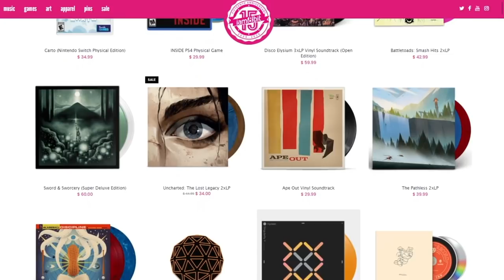20 Gaming Predictions For 2022 - The MinnMax Show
Welcome back to The MinnMax Show podcast! On this week's episode, Ben Hanson, Janet Garcia, Jeff Marchiafava, and Kyle Hilliard announce we're tackling Pokémon Legends: Arceus for The Deepest Dive and then jump into our predictions for 2022. Will Sony try to compete with Game Pass? Will Elden Ring meet everybody's wild expectations? Will The Rock portray Kratos in a film version of God of War??!

00:00:00 - Intro
00:01:17 - Announcing The Deepest Dive
00:06:56 - Predicting the next game films/TV shows
00:12:09 - Checking our predictions for 2021
00:18:39 - Our predictions for 2022
00:39:37 - Game releases over/under
00:43:29 - Studios ready to pop
00:46:39 - Thanking MinnMax's biggest supporters
00:50:17 - Community questions
01:55:48 - Get A Load Of This

Ted Ryser
Divergecoffee.com
Fixture Gaming’s Fixture S1
Iam8bit
Zachary Pligge
Ludwig Roque
Andrew Uerkwitz
Drew Waranis
Andrew Vala
BeatenDownBrian
PrettyGoodPrinting.com
John Higby
The Lord of the Rings Card Game
MisterNomer
Jawarhello
Ronn
Steve Bamdad
Clemens Zobel
Purebrednumber6
Starkiller
Spider_Dan
Preetham Yarlagadda
GeneralNadine99
Kris